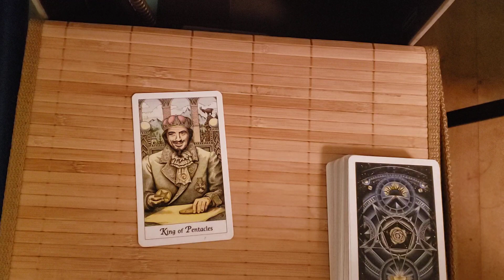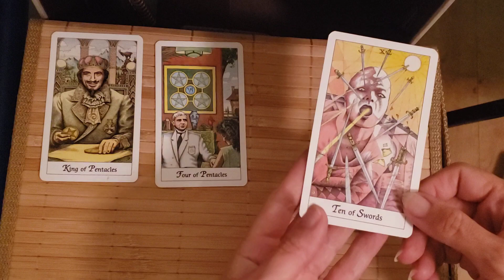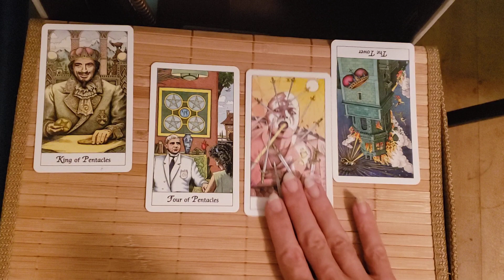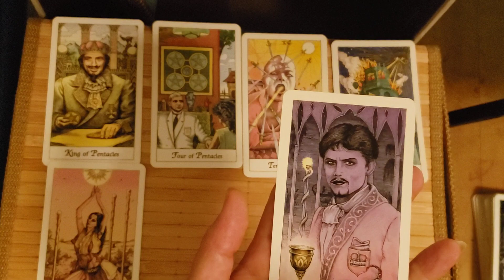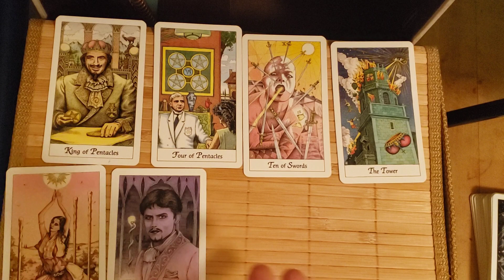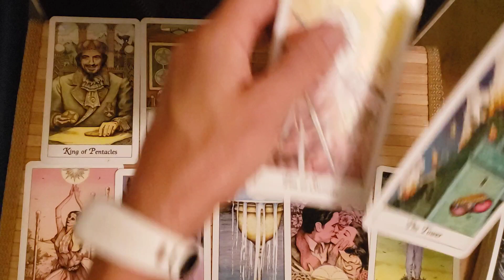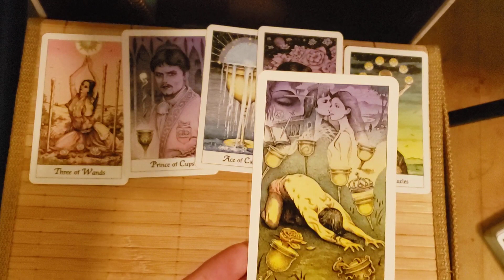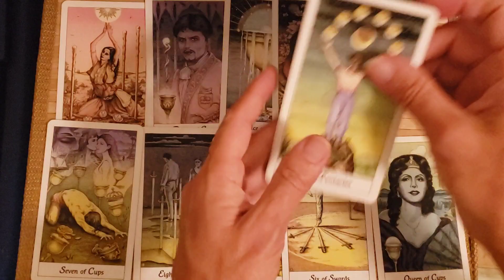💥 $BTC Bitcoin Crypto Astrology Prediction for September 6 - 21, 2021 (Full Moon!)